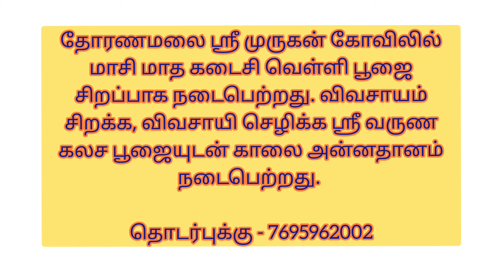தோரணமலை ஸ்ரீ முருகன் கோவில் மாசி மாத கடைசி வெள்ளி பூஜை தீபாராதனை ஸ்ரீ வருண கலச பூஜையுடன் அன்னதானம்